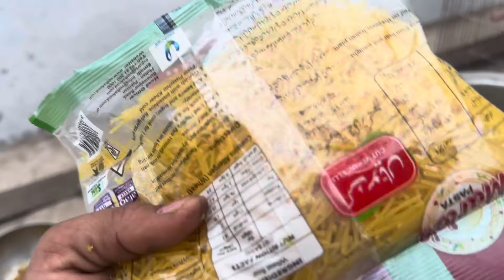Sajid bhai humen kahan lekar ja rahe ha || Sab ko shab e Bharat Mubarak ho || Malik Kashif vlog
Sajid bhai humen kahan lekar ja rahe ha || Sab ko shab e Bharat Mubarak ho